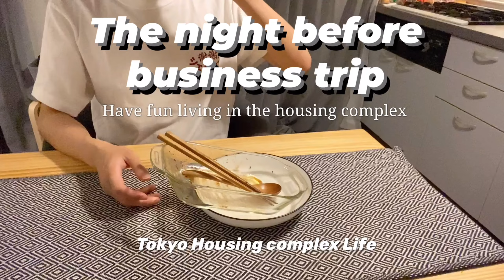【団地一人暮らし】出張前夜のナイトルーティーン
とある出張前夜のナイトルーティンをお送りします。

とある団地で一人暮らしをしています。

20代独身男性の団地生活の
様子をお届けします。

packing business trip#night routine
cooking skin care